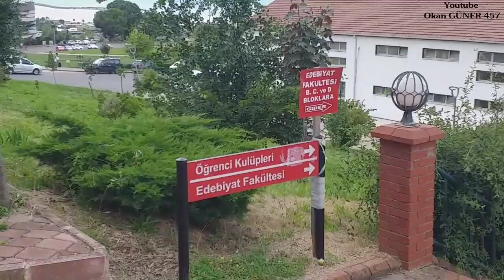Karadeniz Teknik üniversitesi | Trabzon KTÜ - Part 2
Karadeniz Teknik üniversitesi

Karadeniz Teknik Üniversitesi, İstanbul ve Ankara illeri dışında kurulan ilk üniversitedir. Üniversitemiz gerek akademik kadrosu gerekse öğrenci sayısı ile ülkemizin önde gelen yüksek öğretim kurumlarından birisidir. Karadeniz Teknik Üniversitesi’nin öğrencisi olmaya karar vermeniz ve bunu başarmanız durumunda,  evrensel değerlerin ve özgür düşüncenin her şeyin üzerinde tutulduğu bir ortamla karşılaşacağınızı bilmelisiniz. Farklı şehirlerden ve ülkelerden gelen insanlarla tanışabilir, fikir ayrılıklarını özgün ekip çalışmalarına dönüştürebilirsiniz. Kütüphanesinden laboratuarlarına, spor tesislerinden öğrenci kulüplerine kadar üniversitemizin size sunduğu her türlü imkândan faydalanarak akademik ve sosyal becerilerinizi geliştirebilirsiniz. Trabzon şehrinin tarihi ve doğal güzellikleri sayesinde ders çalışma stresinden kurtulabilir, unutamayacağınız anılar biriktirebilirsiniz.

Merhaba Ben Okan GÜNER, Youtube benim en büyük ilgim, tutkum. Kanalımda Eğlence, Challenge, Komedi, Şaka, Vlog, Düğün, Halay ve benzeri bir sürü video paylaşıyorum. Bunları yaparken çok eğleniyorum ve severek yapıyorum. Sizde Youtube aileme katılıp hem ailemizin bir parçası olup hemde daha güzel şeyler başarabilmek için destek olabilirsiniz.

HEPİNİZE MUTLU  HUZURLU AMA HEP UMUTLU YARINLAR DİLIYORUM